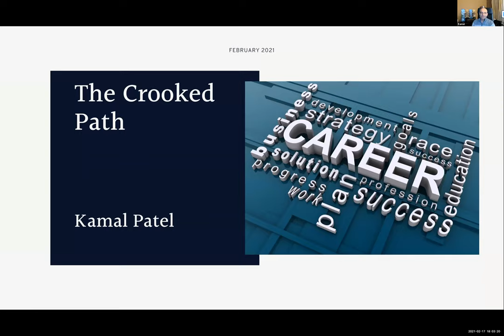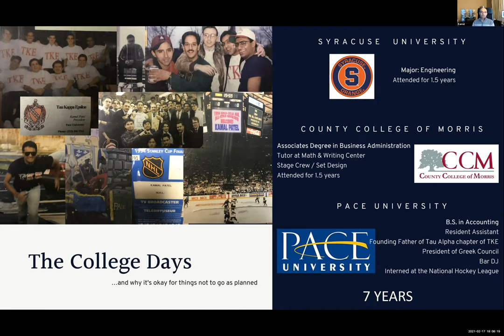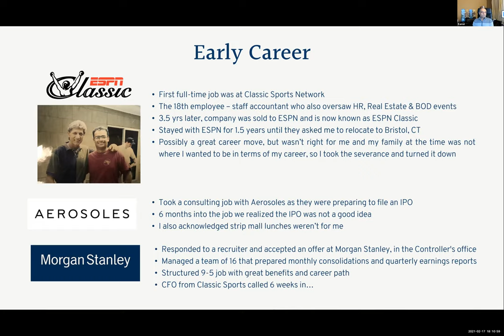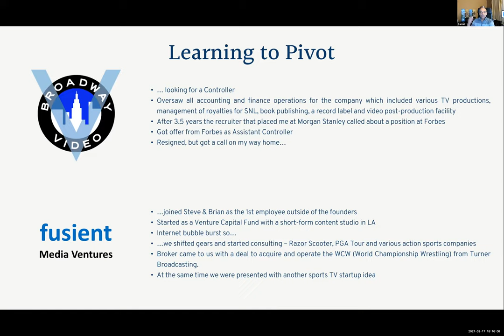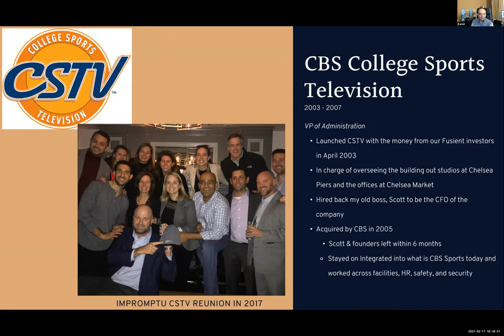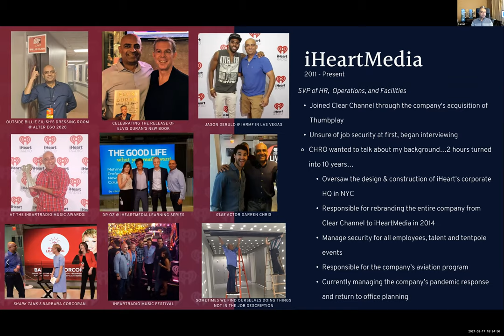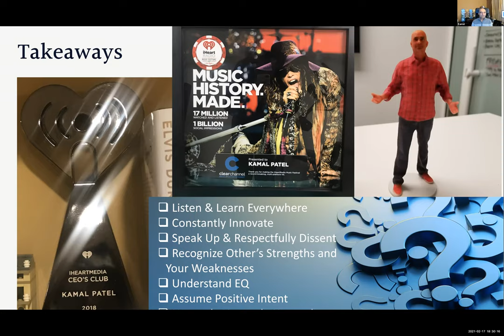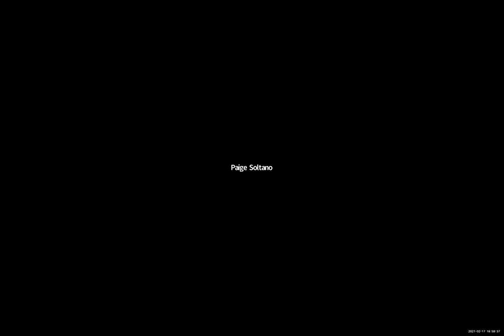The Crooked Path to Success - Kamal Patel (PDP Spring 2021)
Kamal Patel, SVP Human Resources, iHeart Media. Founded in 1972, iHeartMedia is a provider of entertainment services and offers radio broadcasting, entertainment data distribution, and media advertising, serving customers worldwide. They are headquartered in San Antonio, Texas.

The Professional Development Program, active on both New Jersey campuses, provides a wide range of opportunities for students to meet and learn from leading business executives and alumni. The goal of the Silberman College of Business Professional Development Program is to enrich your learning and preparedness for your career by offering workshops, talks, panel discussions, networking opportunities, and resources to help you secure a rewarding position in your field.